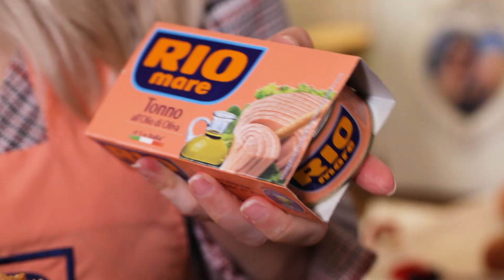Polnjeni škrniclji s tunino in francosko kremo